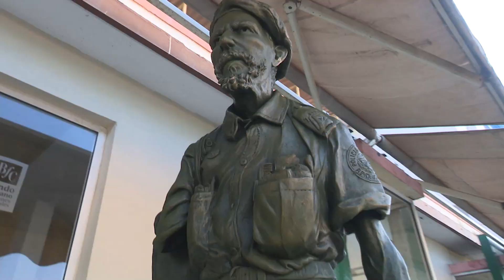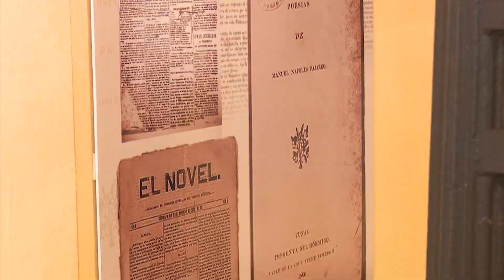Patrimonio cultural, un bien a preservar para beneficio de las nuevas generaciones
El cuidado y conservación de los bienes patrimoniales debe ser una prioridad. Constituye un elemento a tener en cuenta por los decisores y ciudadanos de nuestra provincia para protegerlos.